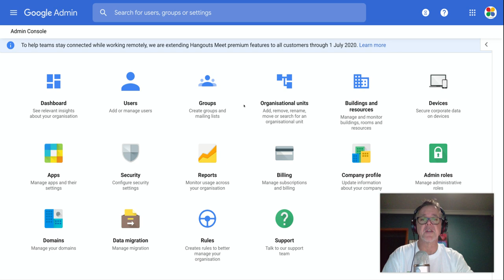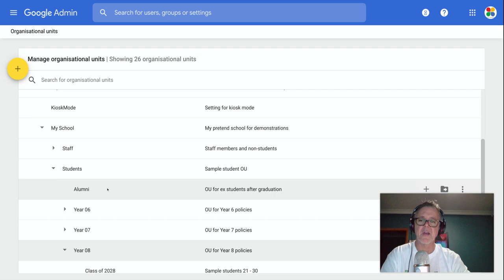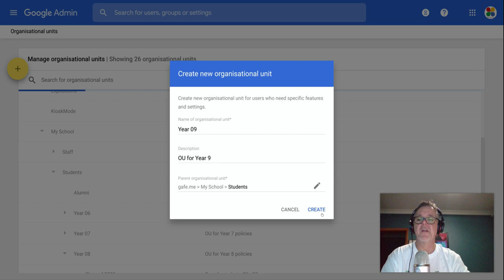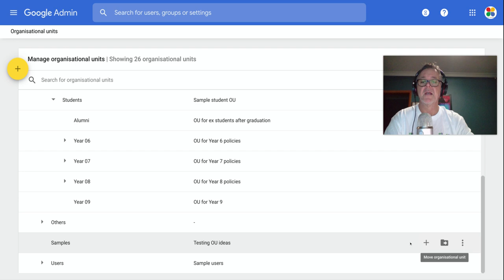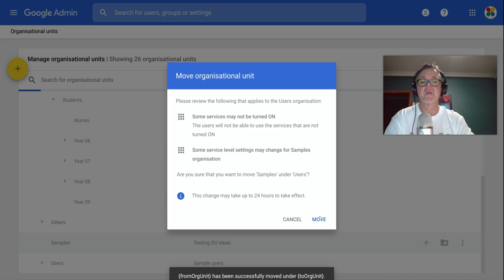Working with Organisational Units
Understanding the concept of organisational units (OUs) in the Google Workspace Admin console